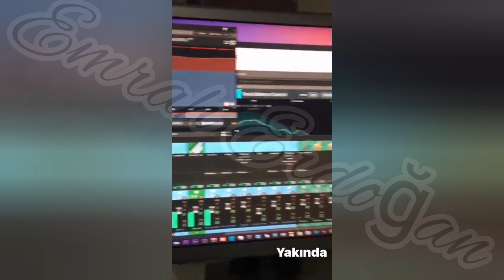EMRAH = AYAKTA KAL YÜREĞİM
Emrah Emrah Erdoğan
Ayaktakalyüregim Küçükemrah Kral
Yaşayanefsana Olay Yenişarkı Şarkı
Sanatçı Ünlü Şarkıcı